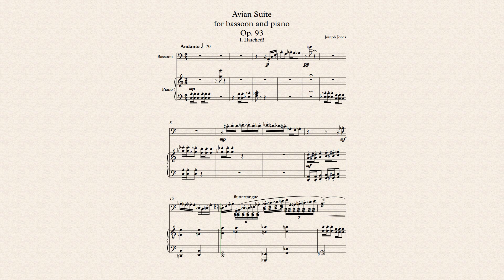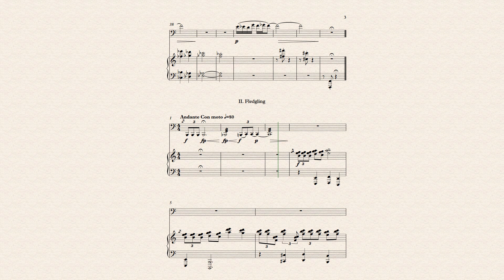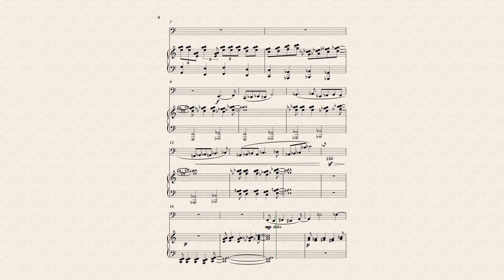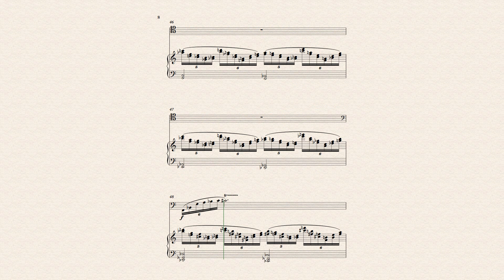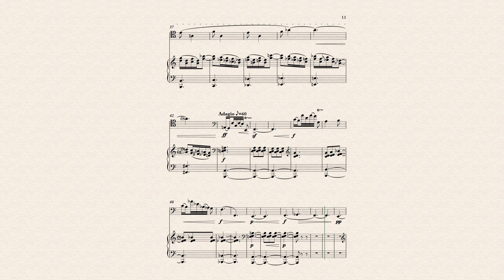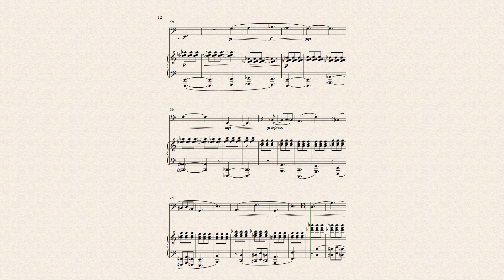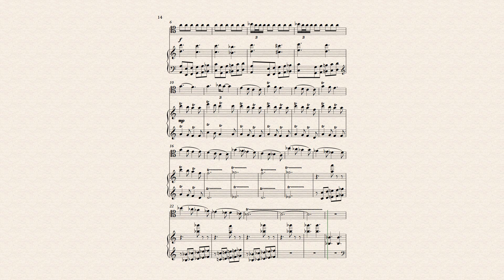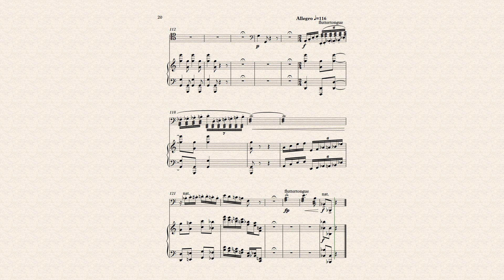Joseph Jones - Avian Suite for Bassoon and Piano, Op. 93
Composed June 2022